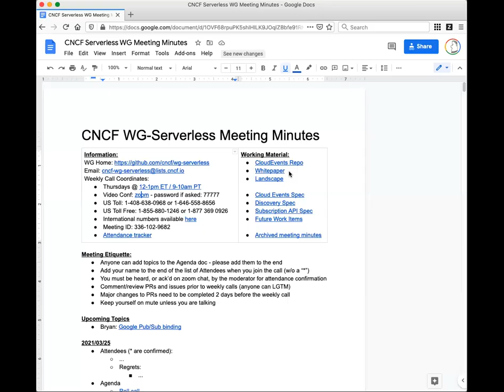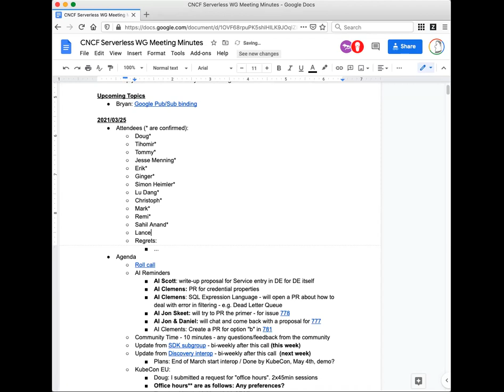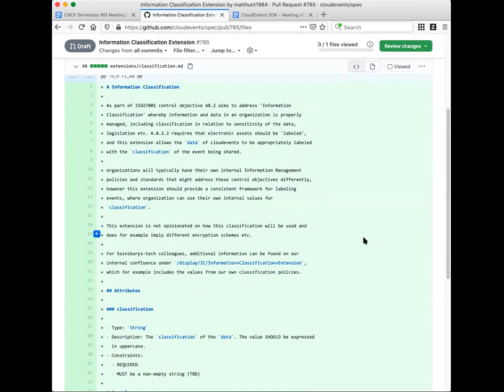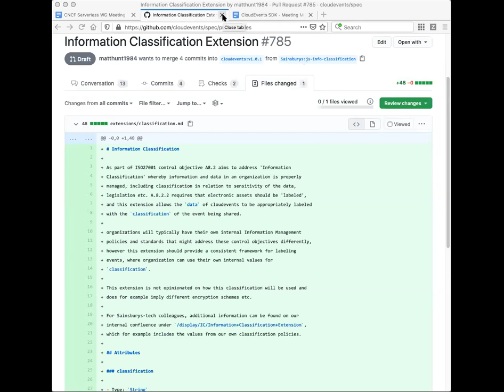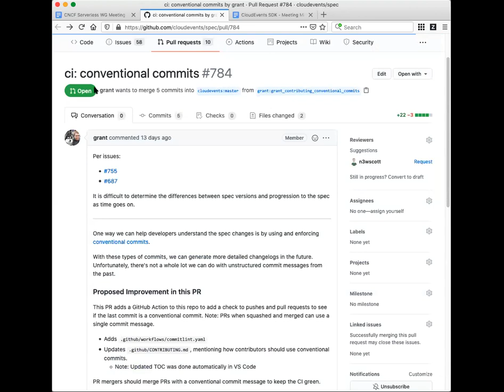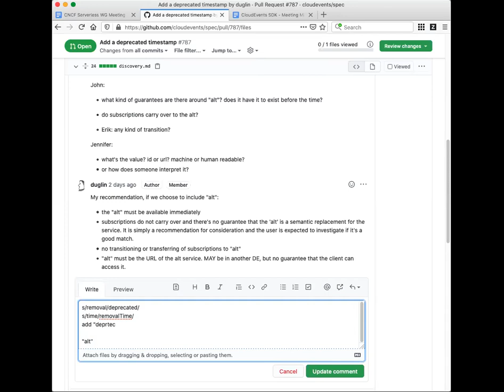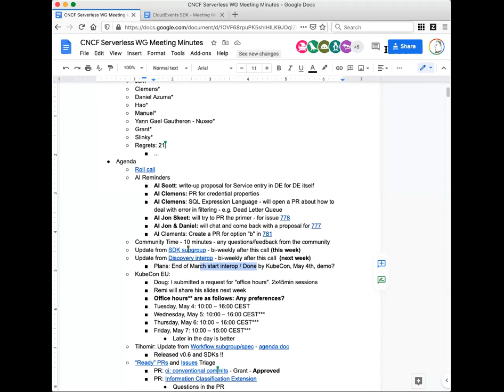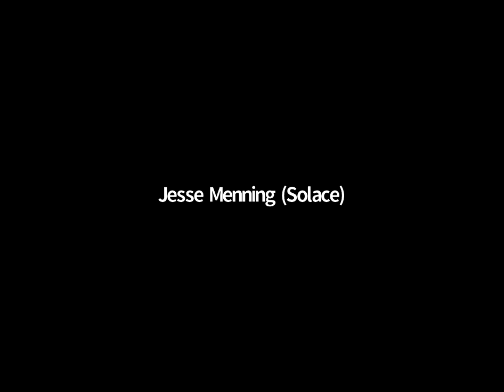CNCF Serverless Working Group 03-25-2021